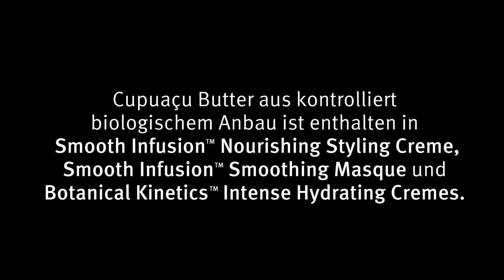FINAL Aveda Cupuacu Sourcing DE v3 1080p Kristallmedia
entdecken auf Beautywelt.de: